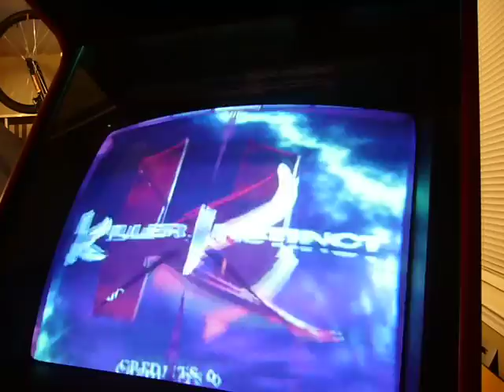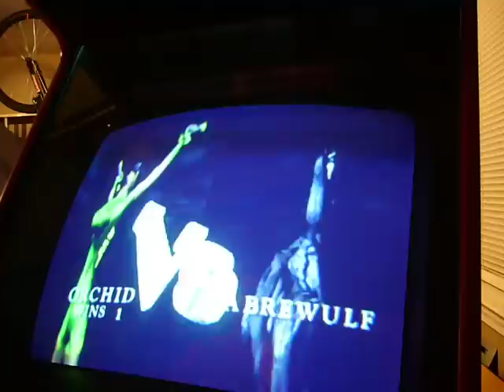killer instinct arcade gameplay and ATTRACT MODE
killer instinct gameplay on the new mame cabinet with intro